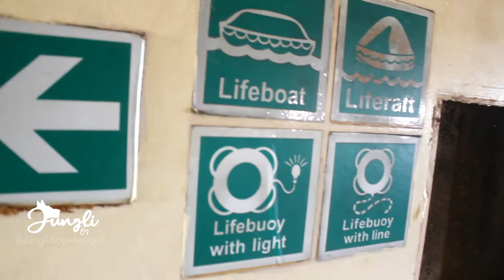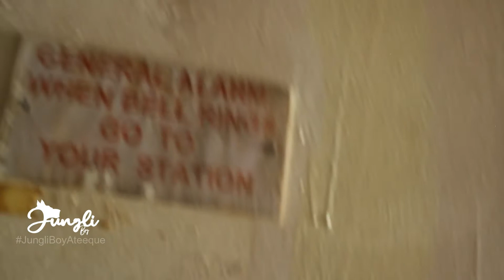Part 2 ll Qadani Ship Breaking ll FullVlog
Hello its channel for fun and entertaiment all type of vlog, family vlog information and history with professional shoots, camera work and all type of information.upload new video on every weekend you may join me on facebook liked also mention, boy (Ateeque abid) or you may find Ateeque abid Official